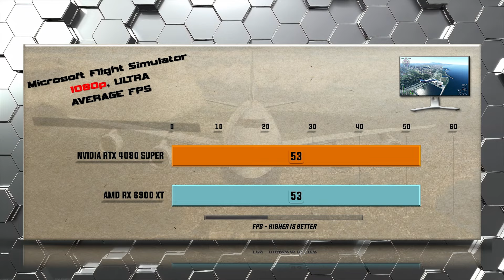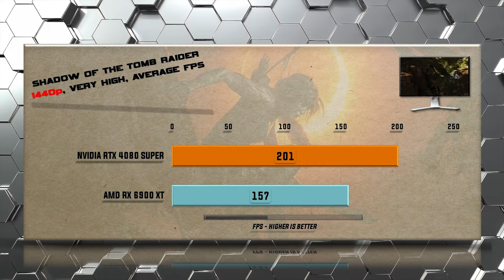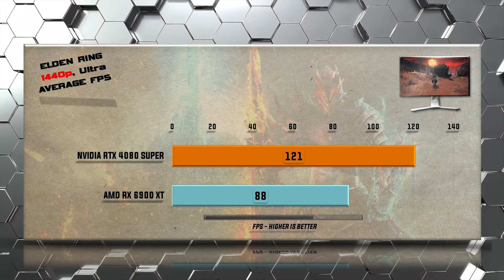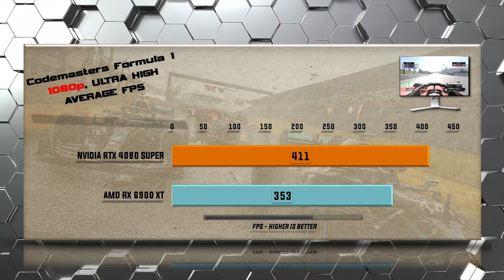RTX 4080 SUPER vs RX 6900 XT Benchmarks - Tested in 20 Games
Testing: Which is the Better Choice: 4080 or 4080S ? This is a A comprehensive gaming comparison of GPU performance including all relevant gaming benchmarks. This video will help you to decide which GPU is the Best Value in the Ultimate GPU Battle. When performance, features, and value matters a detailed comparison of performance and features will decide which GPU reigns supreme.
NVIDIA RTX 4080 SUPER vs AMD RX 6900 XT - 58 Gaming Tests – 1080p FHD / 1440p QHD/ 4K UHD